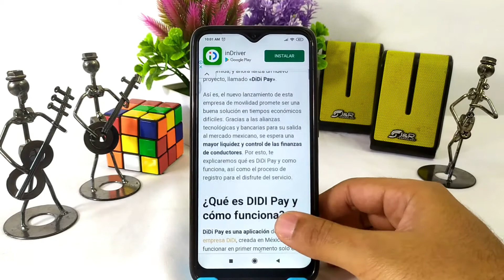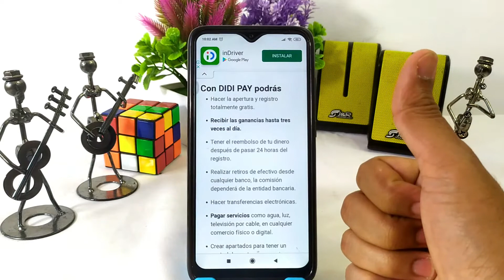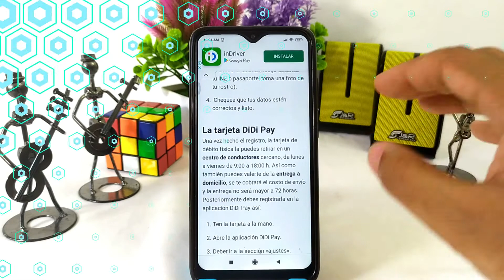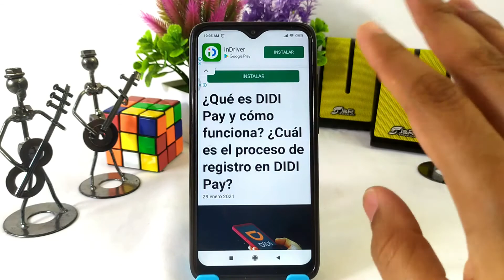DIDI Pay ¿Qué es y Cómo Funciona? ¿Cómo debo Hacer el Registro en DIDI Pay?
En este video te mostramos ¿Qué es DIDI Pay y Cómo Funciona? ¿Cómo Debes Hacer el Registro en DIDI Pay? Conoce todo acerca de esta fabulosa empresa. ¡No te lo pierdas!